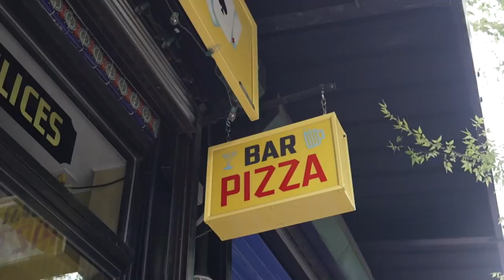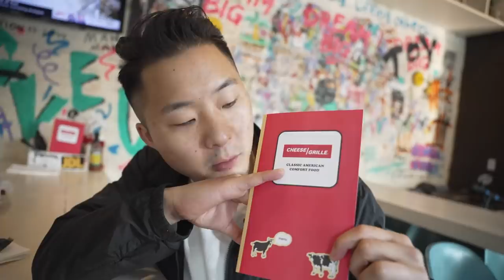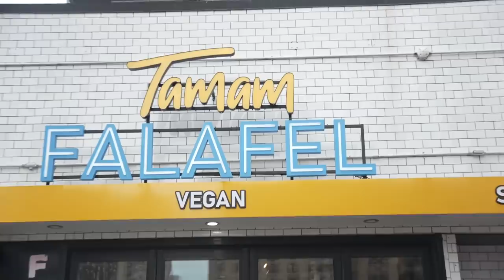Can “Classic American” Food Be Saved???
What are some other American dishes you want to see  re-invented?

00:30 Pies and Thighs (NEW SOUTHERN AMERICAN)
03:34 Ace's Pizza (THROWBACK 90s PIZZA REDONE)
06:05 Village Square (REDONE NEW YORK PIZZA)
07:21 Thompkins Bagels (MODERNIZING THE CLASSIC BAGEL)
08:18 Two Hands Corndogs (MODERN KOREAN CORNDOGS)
09:45 Cheese Grilled (MODERN NEW GRILLED CHEESE)
10:57 S'Mac (REINVENTED MAC AND CHEESE)
13:00 EMMY SQUARED (NEW Detroit Style Pizza)
14:23 TAMAM Falafel (COOL VEGAN FALAFEL)
16:08 Levan Bakery (THE BEST GIANT COOKIES)
16:46 KITH Treats (NEW CEREAL ICE CREAM)
18:06 Supermoon Bakeshop (INTERGALATIC PASTRIES)
20:42 MEL Bakery (Not Your Grandma's BAKERY)
21:40 DIG (THANKSGIVING FOOD EVERYDAY)
23:55 Koko Wings (KOREANS MAKING WINGS BETTER?)
25:36 Blackseed Pizza (PIZZA ON BAGEL BREAD)
27:48 Ralph's Ice Cream (OLD SCHOOL ICE CREAM SPOT ADDING NEW FLAVORS)
28:07 The Chippery (MODERN FISH AND CHIPS)

FOLLOW THE FUNG BROS.

CAMERA //
EDITOR //